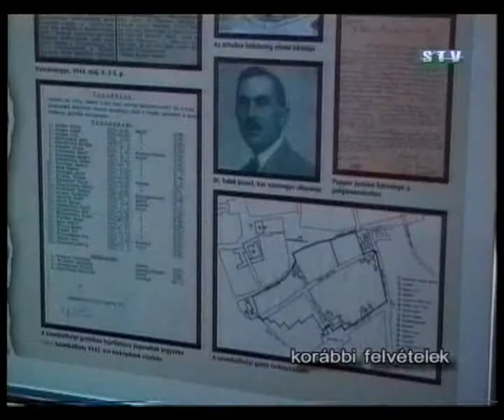Archív nyári programismertető 2005. Sárvár Tóth Ferenc (Virsli)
Archív programismertető a 2005 nyári, sárvári programokról.
A felvételen elhangzott programok:
Gózon Gyula Kamaraszínház előadásában, Kosztolányi Dezső Édes Annája
Kis Nyáréji Rockzene
Nemzetközi Mazsorett Fesztivál
Elektroakusztikai zenei találkozó
Motorostalálkozó
Nemzetközi Folklórnapok
Sörfesztivál
Valahol Európában
Históriás Napok
Sárvári Szüret

Kiállítások:
Somlósi Lajos Sárvár című könyvének, "Ami kimaradt" része,
Mandala kíállítás

Esték a Galériában:
Sebestyén József építész, majd Hámori Balázs etnográfus előadása